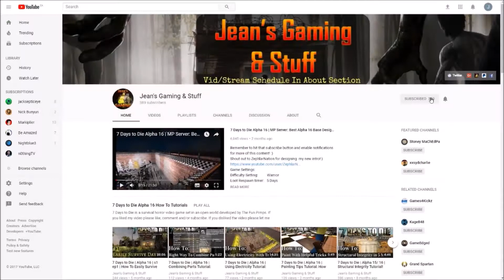Base Tour + Behemoths & Bombers VS Prison! | 7 Days to Die | Alpha 16 Darkness Falls Mod | Gameplay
Are not necessary but really helps in keeping my channel up. A lot of effort goes into making these videos. I can't do this without you. Many thanks in advance to the souls who make a difference.

Come join me on my playthrough/walkthrough of my 7 Days to Die lets play series gameplay with commentary.

Let’s Play 7 Days to Die Alpha 16 Stable Build Darkness Falls Mod s6 ep23 Single Player Base Tour & Design + Behemoths & Bombers VS Prison Alpha 16 .4 Let’s Play Gameplay.

This is a 7 Days to Die single player game series.
This is Darkness Falls Mod Alpha 16 Stable build season 6 episode 23 of my 7 Days to Die Alpha 16 Stable Darkness Falls Mod let’s play singleplayer series/gameplay.

Settings:
Difficulty Setting:          Warrior
Loot Respawn timer:   30 Days
Zombies Run:          Default
Enemy Aggression:  Normal
24 hr Cycle:          60 minutes
Block Durability:         100%

7 Days to Die is an early access survival horror, pc, xbox and ps4, sandbox game set in an open world. 7 Days to Die is developed by The Fun Pimps.
7 Days to Die is a post-apocalyptic zombie apocalypse tower defense / base defense game.
7 Days to Die has multi player, single player and co-op and you get two types of map namely Navezgane and Random Gen.
7 Days to Die is like Minecraft but in my humble opinion it's way better sporting better graphics and physics.
7 Days to Die there has crafting, building, exploration, zombie killing, looting, farming and hunting to name but a few features.

7 Days to Die has also been made available for purchase on console: ps4 and xbox.